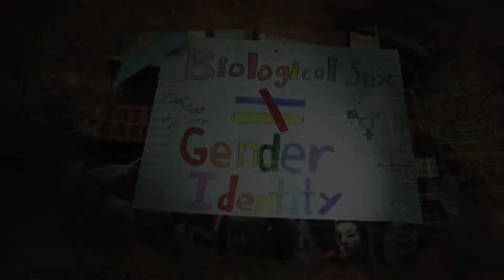What Is Truth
Truth is an unpopular word in our culture. Some claim it died long ago while others say it simply transformed or evolved. But how can we know for sure until we answer the most important question of all. what is truth?

We release creative project every month and have weekly shows as well!*